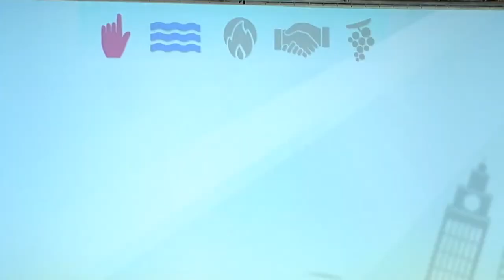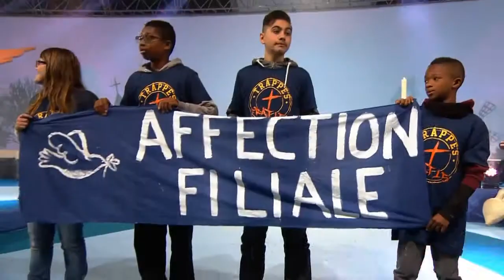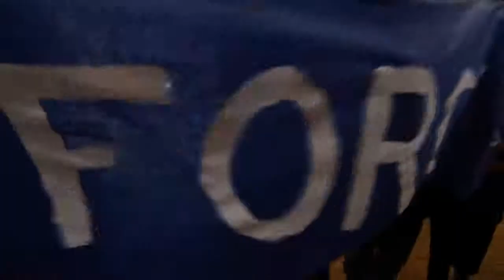Vous recevrez une force #3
1- Vous recevrez une force
Celle de l'Esprit Saint
Vous deviendrez des apôtres
En son nom élevez les mains (bis)

Viens Saint Esprit embraser les nations
Viens Saint Esprit sur cette génération
hohoho.

2- Vous partirez sur les routes
Proclamer "Jésus est la vie"
Et vous n'aurez aucun doute
Embrasés par le Saint Esprit (bis)

Messe de la Pentecôte célébrée par le Cardinal André Vingt-Trois, Archevêque de Paris et animée par le groupe Glorious
 2h34m50 à 2h39 m40
 Album :Génération Louange